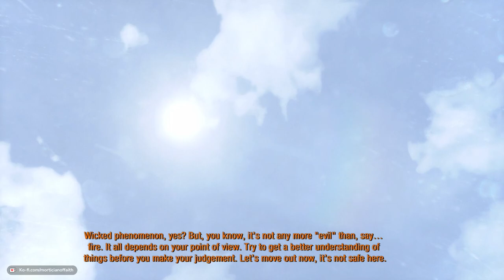Metro 2033 Redux Stream Part 3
The third part of my Metro 2033 Redux stream. Streamed 06/23/23.